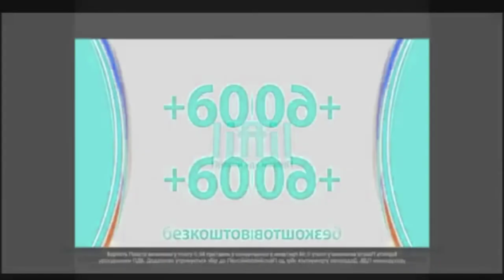Life-lifecel logo history in low voice